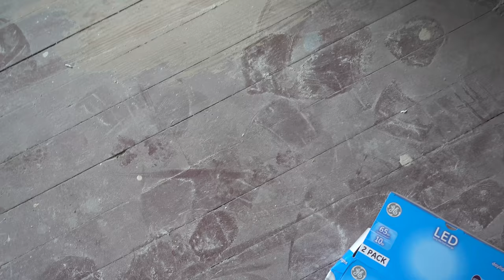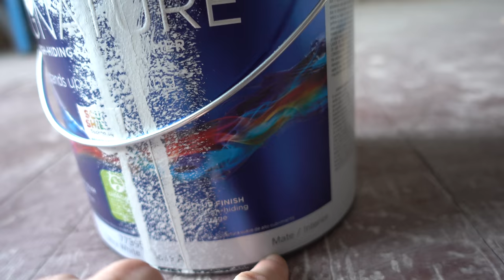Let's Paint That Ceiling!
Get Excited! This is endgame stuff going on here. We're finally throwing up more paint and it's going to be glorious! We also test out some stains on the floor to see which one we're going to keep.

Our cameras and more!

UPS BOX:
2159 White St #3 Box 106

Solar - Daniel Gunnarsson
Urban Transition (Ahlström Remix) - Jimmy Wahlsteen